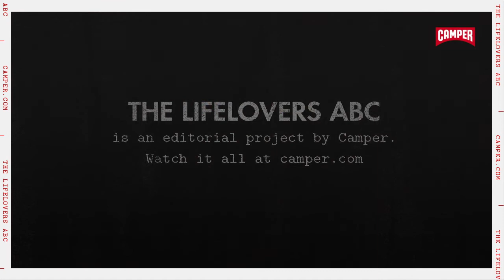The Lifelovers ABC as seen by Stratos Kalafatis (Trailer)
Stratos Kalafatis lives and works in Thessaloniki, Greece. In 1991 he studied at the Art Institute of Philadelphia (USA). In 2000 he was the Administrative Director of Photography Center of Skopelos Island, while from 1995 to 1997 he was member of the Consulting Committee of the Photography Museum of Thessaloniki. In 2008 he served as a member of the judging committee of the Sony World Photography Awards. Kalafatis is represented by Kalfayan Galleries (Athens-Thessaloniki).